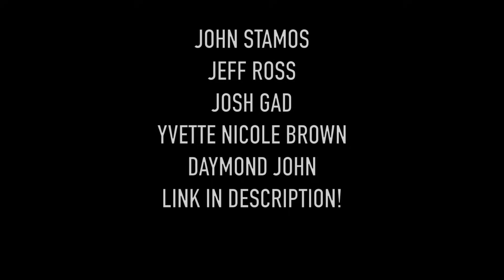REACTING TO MY MOST CRINGEY VIDEOS! Ft DAVID! JASON! JONAH! HEATH! SCOTTY!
I hate few things more in life than looking back at old videos of myself, so I decided to make an entire video dedicated to it. Man I hate my self.

Jason's vid!

New Podcast!

PAIGE'S INSTAGRAM!